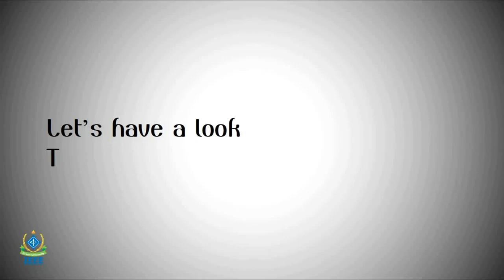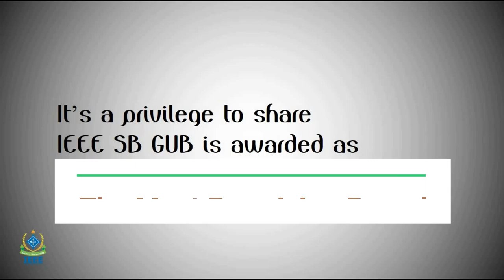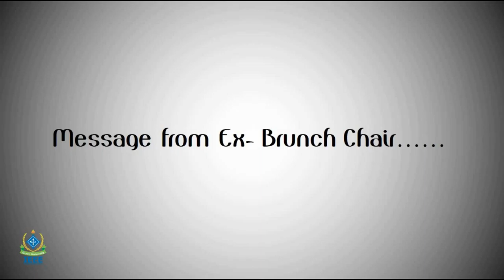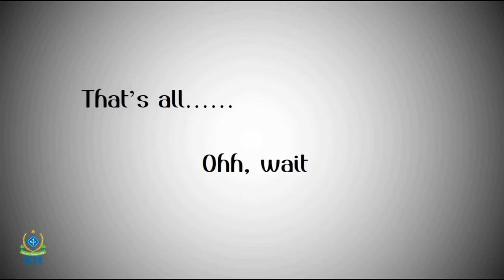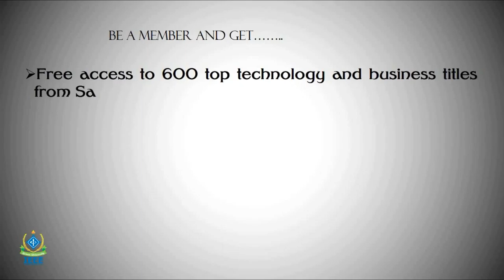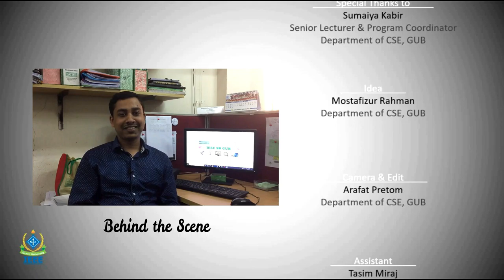IEEE SB GUB & IEEE Computer Society || Documentary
Know About IEEE. Most of the Engineers/Students don't know about IEEE. To know the importance of IEEE membership and IEEE computer society, we asked a few experts. You may realize the importance after listening them.